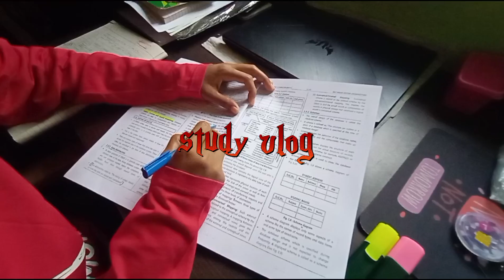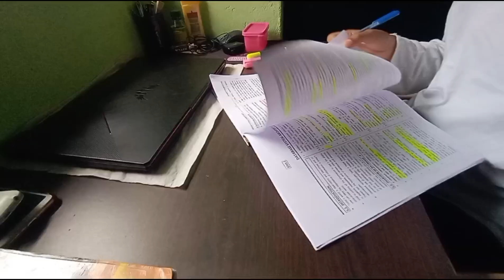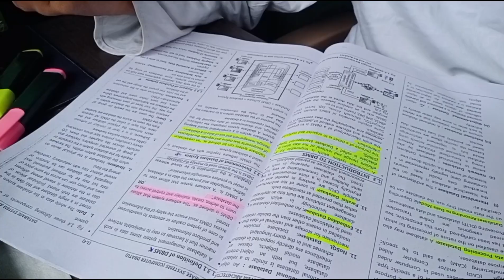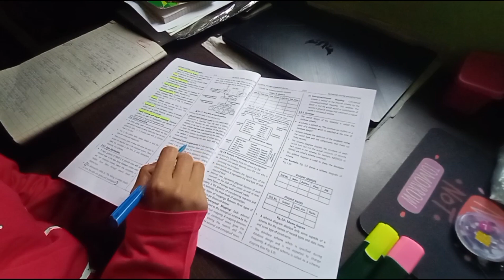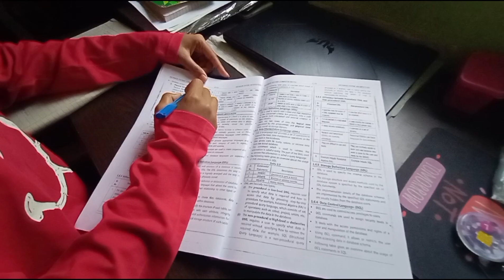STUDY VLOG 📝 | Preparing for final exam's ☀️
Hiee guy's 🧿
So my end semester exams are on the way and I filmed a study vlog and here it is. I hope, you guy's will get some motivation by this video. Pls watch this video in 1080p for better quality. 💌